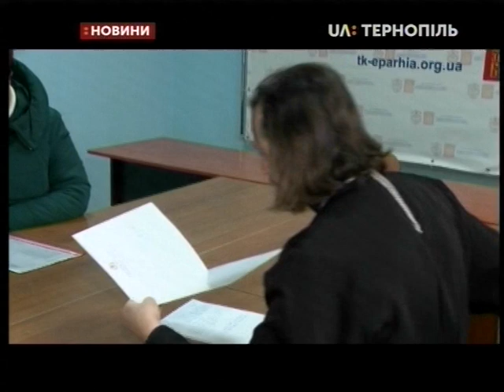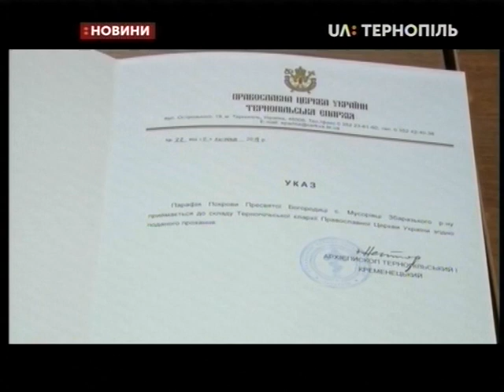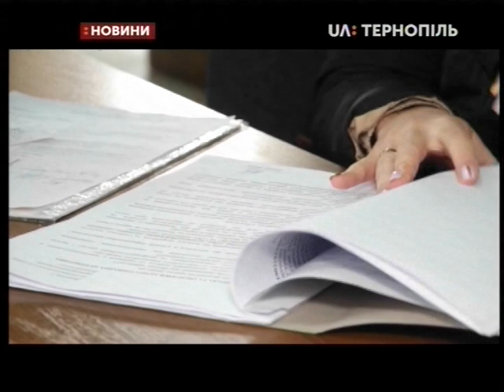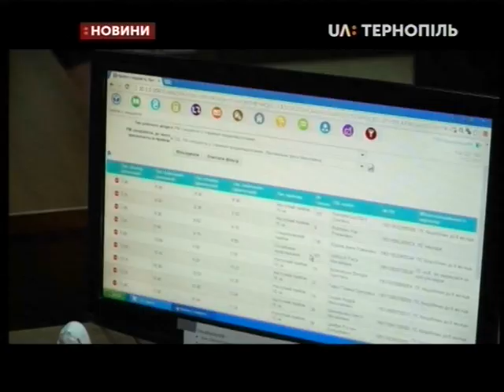11.02.2019. Новини. 17:00